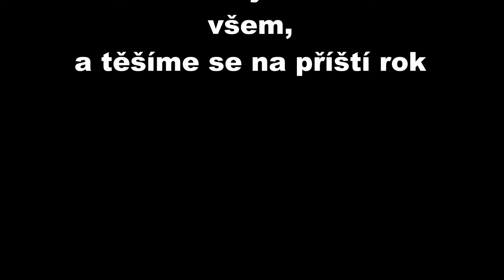Tresenská lávka 2016